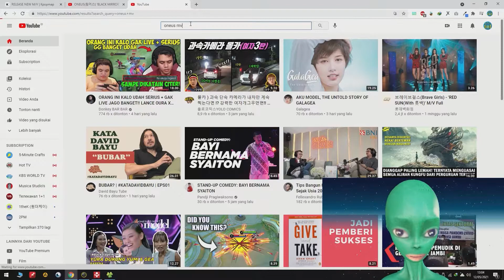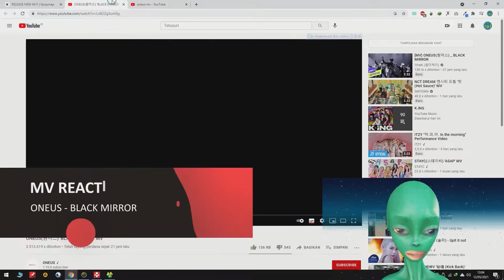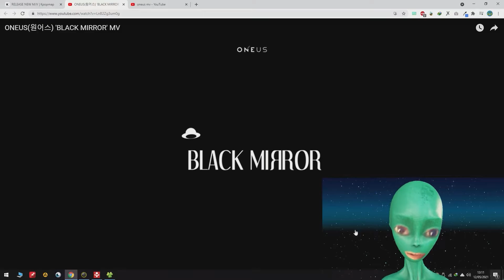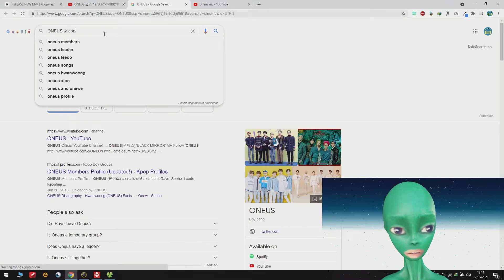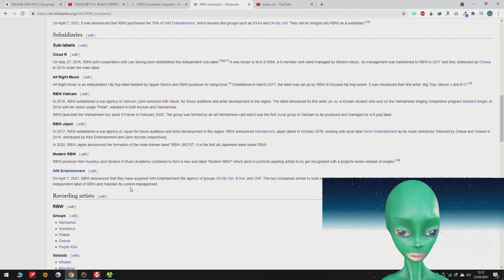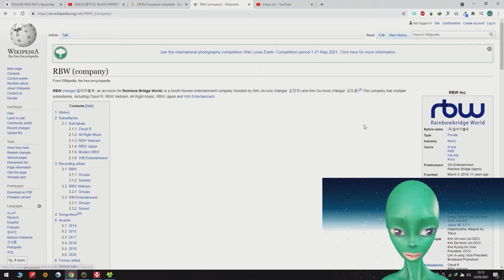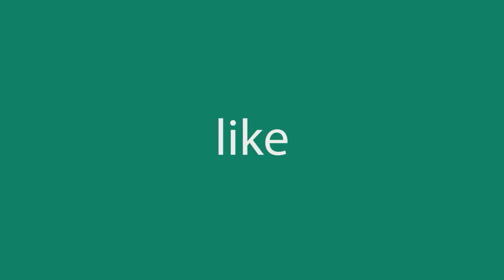MV REACTION (INDONESIA) : ONEUS(원어스) - BLACK MIRROR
Thanks ♫♪